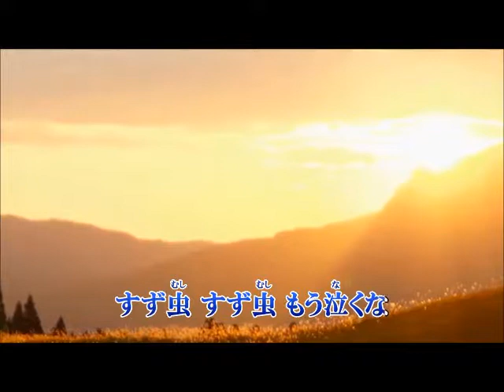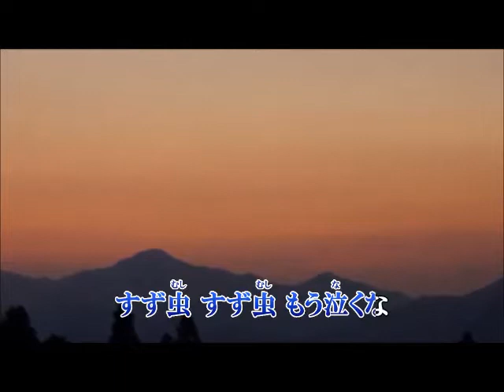【 すず虫 】 松尾雄史 / Cover ： 西川三男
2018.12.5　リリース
菅 麻貴子：作詞
水森 英夫：作曲
杉村 敏博：編曲
松尾 雄史：歌唱
画像はduranta100さんよりお借りしました。